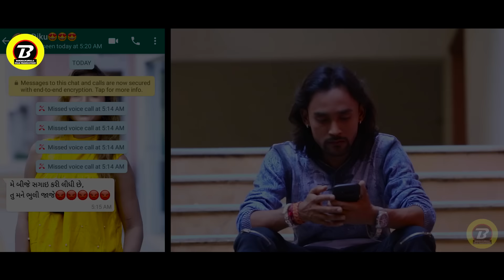BECHAR THAKOR || HAJU HU JIVU CHHU DIKU || હજુ હું જીવુ છુ દિકુ || NEW GUJRATI SAD SONG || VIDEO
Title - haju hu jivu chhu diku (હજુ હું જીવુ છુ દિકુ )
Lable - Borisanawala Film Production
Producer - Shankar Thakor Borisanawala
Co.Producer - dilip thakor (palsana) , ajmal thakor borisanawala
Marketing Director - Ajmal Thakor Borisanawala

   -- Audio Credits --

Singer - bechar thakor
Lyrics -  dilip ambasar
Recording Studio - mahaluxmi recording studio  , dahegaam

   -- Video Credits --

Story & Director - shankar thakor borisanawala
Artist - bechar thakor , jinal raval , raaz thakor
co.artist - babusinh thakor , ravi zala , anjali desai , D.r harshad & staff , ashok fuva , kishan thakor
Camera - atul thakor & pintu zala
Editing -  atul thakor & mahendra solanki ( shiv studio amba hotel )
Ass.Camera - ashok
Ass.Director - babusinh thakor
Make Up Team - anjali desai
Production - Borisanawala Film Production
Production Manager - rudra mahakal
Disign & background score - shankar
Special Thanks - jagdish saghathiya , ashok fuva , ravi zala dahegaam , shreeji hospital dahegaam , kishan thakor ,

To Set "Haju Hu Jivu Chhu" Song Caller Tune

Haju Hu Jivu Chhu
Airtel User Direct Dial - 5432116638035
Vodafone User Direct Dial - 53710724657
Idea User Direct Dial - 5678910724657

Duniya Che Adekhi Ne
Airtel User Direct Dial - 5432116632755
Vodafone User Direct Dial - 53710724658
Idea User Direct Dial - 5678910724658

Sukhe Thi Reje Tu Ne
Airtel User Direct Dial - 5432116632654
Vodafone User Direct Dial - 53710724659
Idea User Direct Dial - 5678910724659